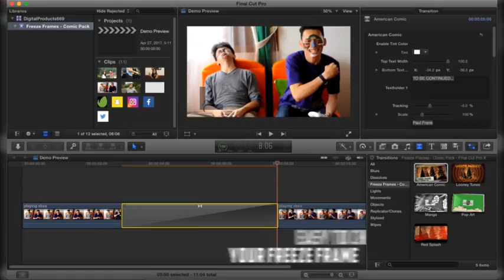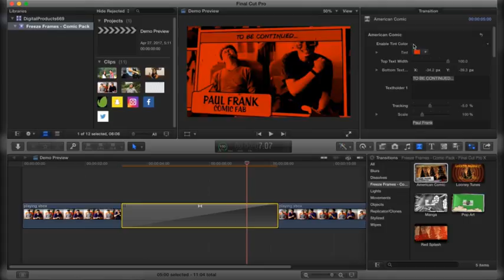Freeze Frames: Comic Pack - Final Cut Pro X - After Effects Project Files - Videohive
Easy to edit in Motion or Final Cut Pro X
• Variable length
• No plugins required
• Easy to choose freeze time
• All values and colors are editable
• Compatible with Final Cut X 10.2 or newer
• Compatible with Motion 5.2 or newer
• Project File for Demo Preview is not included